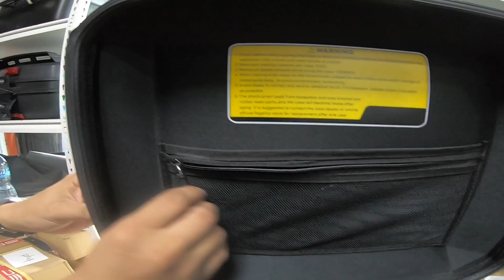SEC PRIME X | AEROX S | KRYTS LEGARDA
What's up mga kalakbay!

Nag-upgrade na tayo ng top box, from Givi Bold 32L nagpalit tayo ng SEC Prime X 45L na alloy top box.